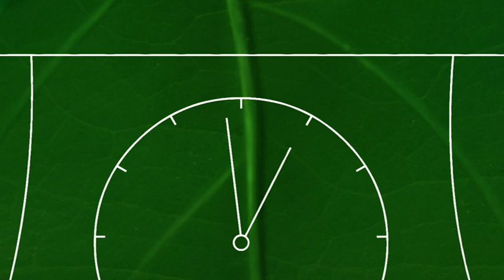Big Bees Jr. - Hickory Hickory Dock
Big Bees Jr. is a compilation of 39 rhymes and one song for pre-school kids all over the country and internationally too. The refreshingly colorful natural ambiance and the unique depiction of bees as the central characters who are ever so fun loving and vibrant has drawn attention of both kids and parents alike. It is hard not to love the caring Mombees, the cute little Chubees and the hilarious Wonnabees who feature in the stylized animated rhymes. While it showcasing almost every popular rhyme for preschool kids, the interactive presentation between the characters where the Mombee is teaching the Chubees how to sing the rhymes makes every kid memorize the rhymes faster than ever.
Big Bees Jr. has created its niche owing to the exquisite quality parameters of 3D animation and wonderful musical aspect. It has won the prestigious TASI "Viewer's Choice Award" at Anifest.
A nursery rhyme, since the beginning of 17th century, has been rewarded and regarded as the best tool
which assists in the development of vocabulary, rudimentary counting skills amongst young children, in
their biological 'nursery' age. It also encourages and inculcates in children, the ability to appreciate and
enjoy music. In addition, specific actions, motions, or dances are often associated with particular songs.
All in all, nursery rhymes have always been a quintessential part of a child's upbringing across cultures, demography and geographical locations. Big Bees shall take the Nursery Rhymes as a category to another level.
By introducing 3D animated bees, characterized in a child-friendly manner, garnished with high-level of interactivity; the attempt is to build character brands, while at the same time offer best quality brand in a
product-cluttered market.
The DVDs are priced at
INR 299 and the CDs at INR 99. Soon Big Bees Junior will be released for International Market.
List of the Rhymes
1. SIMPLE SIMON
2. TWINKLE TWINKLE
3. ROCK A BYE BABY
4. PETER PUMPKIN
5. WEE WILLIE WINKIE
6. PUSSYCAT PUSSYCAT
7. INCY WINCY SPIDER
8. HUMPTY DUMPTY
9. HOT CROSS BUNS
10. HICKORY DICKORY DOCK
11. YANKEE DOODLE WENT TO TOWN
12. THE ALPHABETS
13. JACK & JILL
14. ONE, TWO, THREE, FOUR
15. JOHNNY,  JOHNNY,  YES PAPA
16. LITTLE JACK HORNER
17. RINGA RINGA ROSES
18. ONE TWO BUCKLE MY SHOE
19. I'M A LITTLE TEAPOT
20. MARY HAD A LITTLE LAMB
21. SIXPENSE
22. MISS MUFFET
23. GEORGY PORGY
24. CHUBBY CHEEKS
25. RAIN RAIN GO AWAY
26. THE FARMER'S IN THE DEN
27. I HEAR THUNDER
28. COCK A DOODLE DO
29. MY PRETTY MAID
30. GOOSEY GOOSEY
31. BOOGIE WOOGIE
32. BAA BAA BLACK SHEEP
33. LITTLE BO PEEP
34. LONDON BRIDGE
35. OH DEAR! WHAT CAN THE MATTER BE
36. SKIP A ONE
37. DING DONG BELL
38. ROUND THE MULBERRY BUSH